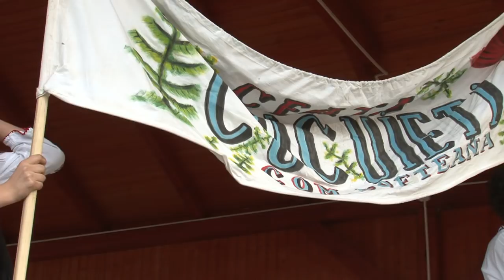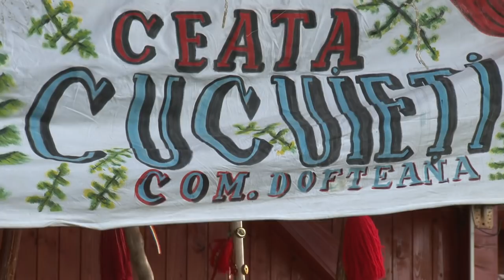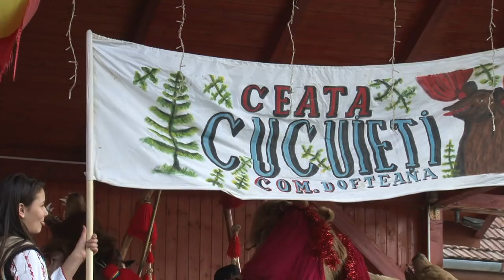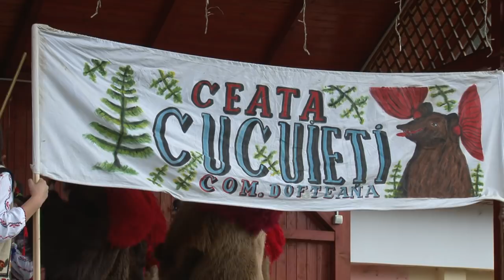10.LA DOFTEANA Festival de Obiceiuri si Traditii DIN BATRANI DIN OAMENI BUNI